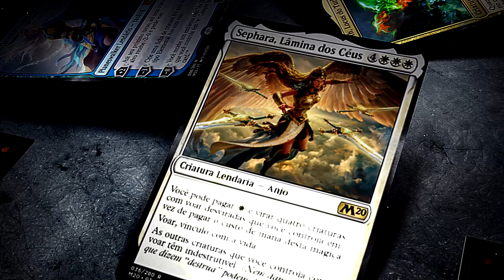MAESTRIA no Magic Arena! Como funciona? Nível MÁXIMO compensa?!